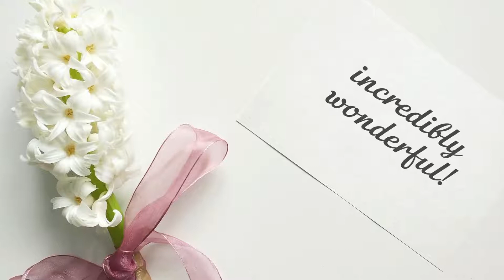Happy Birthday, Lucretia!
Never stop being so incredibly wonderful!

Today is Lucretia's birthday? It's a great chance to show that you love and appreciate her! Just send this video for her with a simple "Happy birthday, Lucretia" message. Please, use the "Share" button to send this video, add your message "Happy birthday, Lucretia!" or "Lucretia Happy birthday!" and your friend Lucretia will be happy!